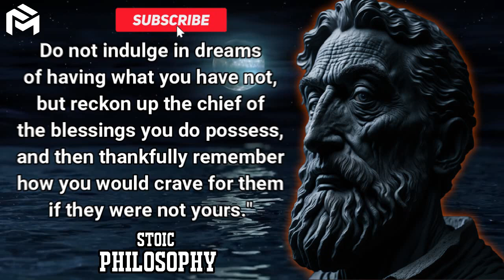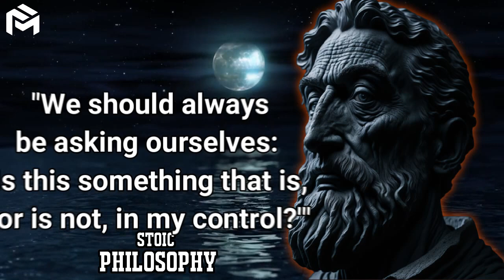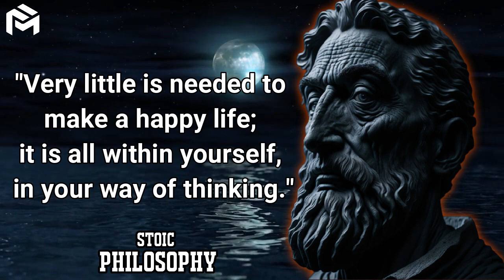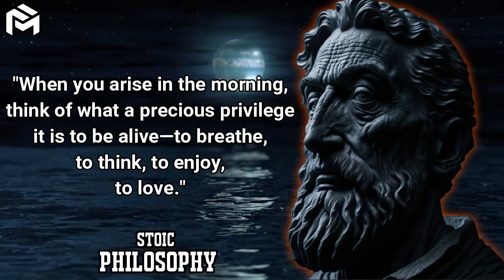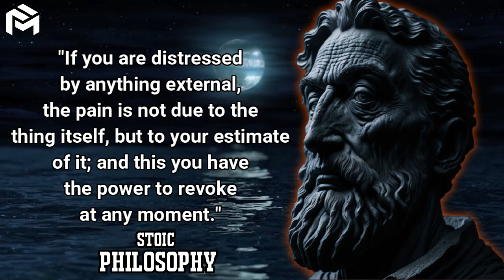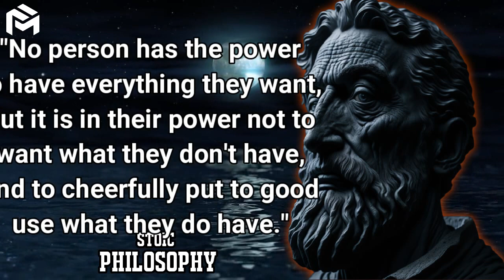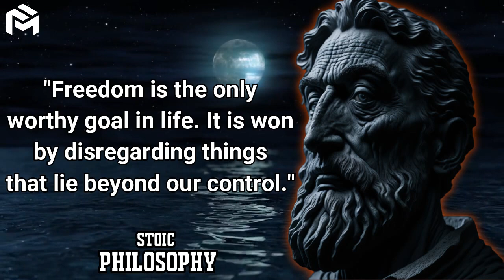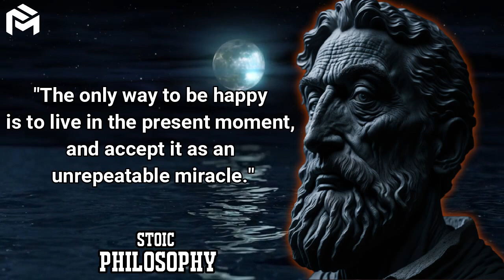Stoic Life Lessons Men Learn Too Late In Life — BE UNSHAKEABLE | Famous Quotes In English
Stoic philosophy, rooted in ancient wisdom, offers profound insights that can transform lives. These powerful quotes from Stoic philosophers encapsulate their timeless teachings and principles. Stoicism teaches individuals to focus on what is within their control, to cultivate inner resilience, and to find contentment amidst life's challenges. The philosophy emphasizes the importance of self-mastery, mindfulness, and the pursuit of virtue. By adopting Stoic principles, individuals can gain a sense of tranquility, embrace adversity, and find meaning in the present moment. These quotes serve as a guide for personal growth, resilience, and a more fulfilling way of life

ryan holiday daily stoic
2 hours stoic quotes
seneca stoicism quotes
stoic rules for life
quotes
kuotes
motivational quotes
quotes in english
english quotes
life changing quotes
powerful quotes
goethe quotes on life
wisdom quotes
famous quotes
quotes of great persons
wise quotes
greatsquotes
quotes about life
life quotes
quotes channel
philosophy
wise words
best quotes
life lessons learned too late
life lessons people learn too late
headie one life lessons
25 powerful life lessons for teenagers
25 life lessons for men
Great quotes
english quotes
buddha quotes
confucius quotes
most famous quotes of all time
confucius quotes on friends
movie quotes that could change your life

Ancient Roman Philosophers' Life Lessons Men Learn Too Late In Life
Ancient Philosophers' Life Lessons People Wished They Knew Sooner
Ancient Roman Philosophers' Life Lessons Men Learn Too Late In Life | Quotes
Sigmund Freud's Life Lessons you should know Before you Get Old
Ancient Chinese Philosophers' Life Lessons Men Learn Too Late In Life
Ancient Chinese Philosopher's Life-lessons | Inspirational Quotes
Ancient Chinese Philosophers' Life Lessons | You Should Know This - Wisdom of Words
Ancient Chinese Philosopher's Life Lessons Quotes You Should Know This..
Ancient Chinese Philosophers' Life Lessons | You Should Know This
Ancient Chinese Philosopher's Life Lesson quotes - Chinese Proverb
Wise African Proverbs and Sayings! | The wisdom of the peoples of Africa
Wise African Proverbs And Sayings | Deep African Wisdom
Wise Chinese Proverbs and Sayings. Great Wisdom of China
African Proverbs and Sayings! | The wisdom of the peoples of Africa
African Proverbs about Sex, Love, life, women, wise and family | wise african proverbs & sayings
African Proverbs and Sayings about life - Wisdom of Africa
Nelson Mandela Quotes | Inspirational Quotes
Top 20 Inspirational and Motivational Quotes by Nelson Mandela | Best Quotes About Life
Best Nelson Mandela Quotes
nelson mandela quotes | Best Quotes To Inspire You to Believe
Thomas Jefferson Quotes You've Been Waiting For - Wisdom of Thomas Jefferson - Inspirational Quotes
Nelson Mandela's Life Lessons which are better to be known when young to not Regret in Old Age
Albert Einstein Quotes you should know before you Get Old!
35 Quotes Albert Einstein's Said That Changed The World
These Albert Einstein Quotes Are Life Changing! (Motivational Video)
75 Quotes Albert Einstein said that Changed The World
80 Life Lessons My Grandfather Told Me I Could Never Forget (83-Year-Old)
How Lao Tzu's Quotes Can Radically Transform Your Mindset!
Confucius Quotes about life that still ring true today! Life changing quotes
Sun Tzu's Quotes which are better to be known when young to not Regret in Old Age
Sun Tzu Quotes: How to Win Life's Battles
Sun Tzu’s Quotes on How to Win Without Fighting
Sun Tzu Quotes on “The Art of War”
Benjamin Franklin's Life Lessons to Learn in Youth and Avoid Regrets in Old Age
Dale Carnegie's Quotes you should know Before you Get Old
Theodore Roosevelt's Life Lessons to Learn in Youth and Avoid Regrets in Old Age
Arthur Schopenhauer's Life Lessons you should know Before you Get Old
Ancient Greek Philosophers' Life Lessons for a Life Without Regrets